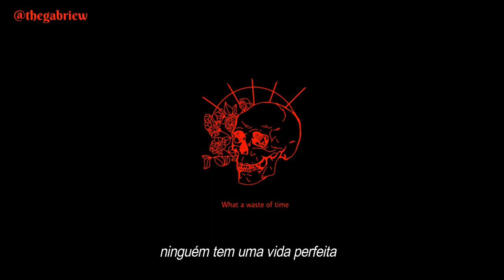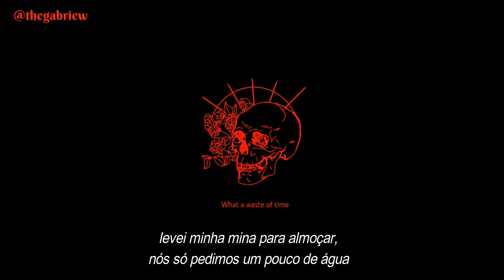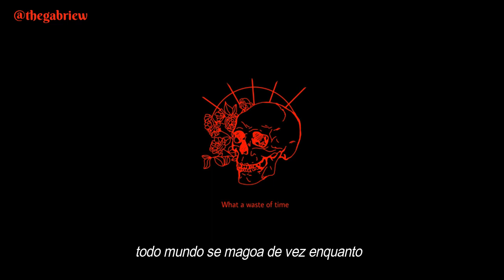jesse rutherford - alone [tradução/legendado]